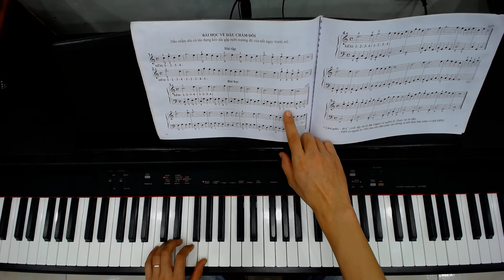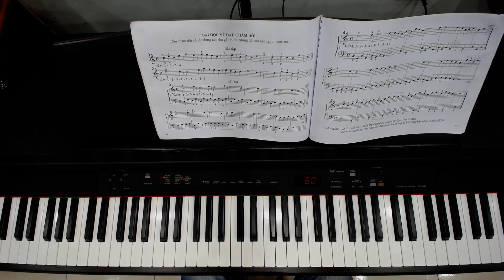Methose Rose chương 3 Dấu chấm dôi phần 1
Theo dõi thêm Ngôi sao Xanh Piano tại:
Địa chỉ 1: 79/81 Đà Nẵng - Ngô Quyền - Hải Phòng
Địa chỉ 2: An Thắng - An Lão - Hải Phòng
Thông tin giáo viên giảng dạy: Giảng Viên Lại Thành Lê
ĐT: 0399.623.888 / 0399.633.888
Trung Tâm Ngôi Sao Xanh Piano: